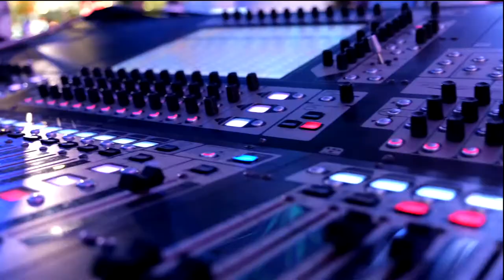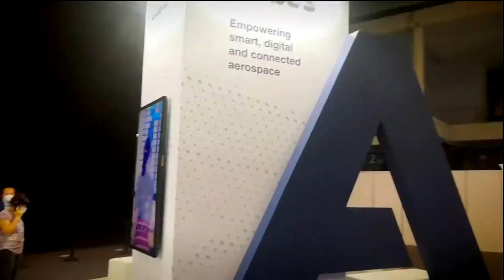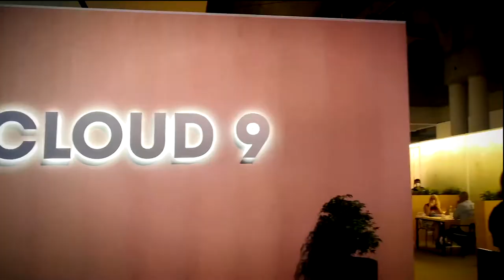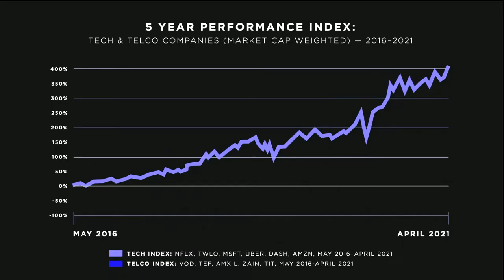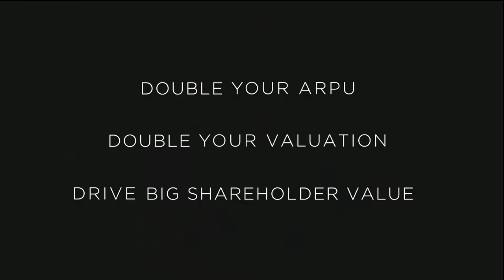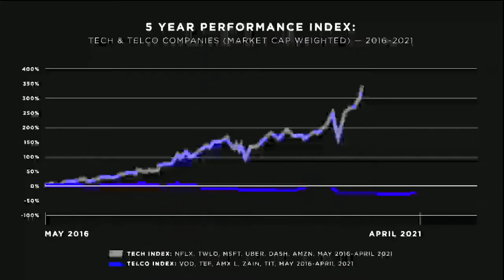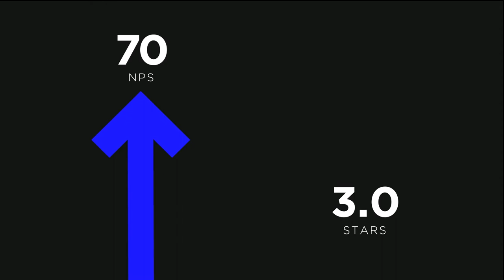Day 2 Kickoff with Chloe Richardson | Cloud City Live 2021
theCUBE's John Furrier and  Chloe Richardson for a look ahead at the events, interviews, and keynotes of the day from CLOUD CITY LIVE.